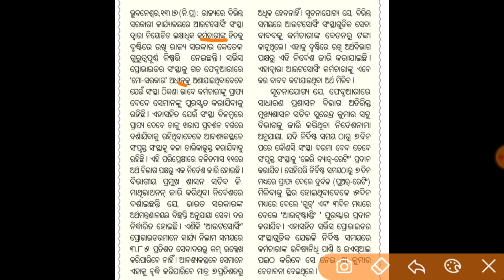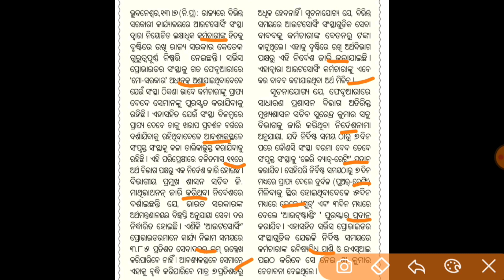ଆଉଟସୋର୍ସିଂ ନିୟମରେ ପରିବର୍ତନ||ମୋ ସରକାର ଅଧୀନରେ ମେଳିବ ସବୁ ସୁବିଧା||ଅର୍ଥ ବିଭାଗ ତରଫରୁ ନିର୍ଦେଶ ନାମା ଜାରି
ମେଳିବ ସମସ୍ତ ସହାୟତା ସହିତ ବକେୟା ଦରମା
ଆଉଟସୋର୍ସିଂ ନିୟମରେ ପରିବର୍ତନ
ମୋ ସରକାର ଅଧୀନରେ ମେଳିବ ସବୁ ସୁବିଧା
ଅର୍ଥ ବିଭାଗ ତରଫରୁ ନିର୍ଦେଶ ନାମା ଜାରି